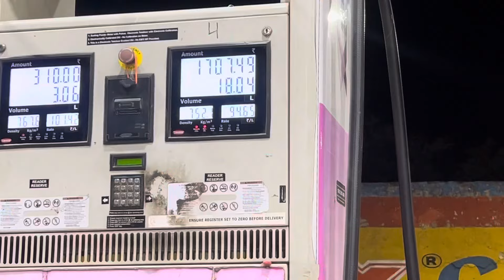Urgent Rajasthan ana pada 😨